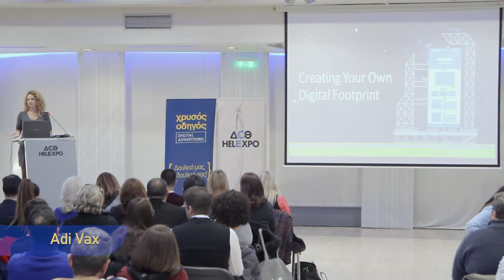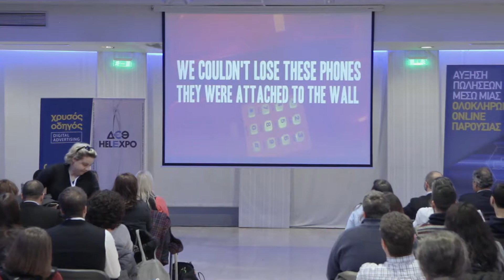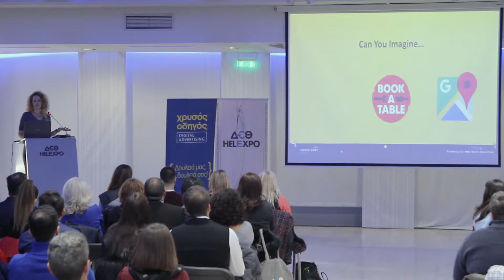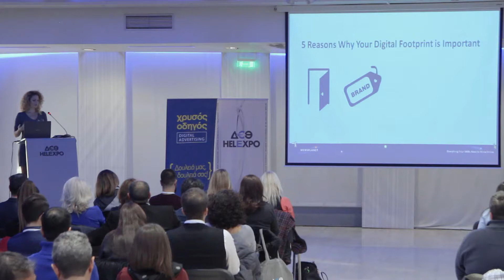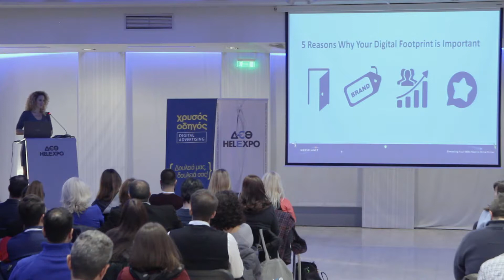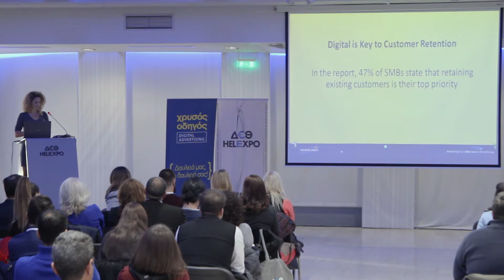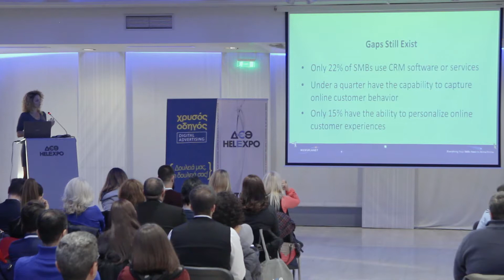Adi Vax | Digital Marketing Event: Θεσσαλονίκη 2017 | Χρυσός Οδηγός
H παρουσίαση της Adi Vax, Executive Director of Sales της Websplanet, στο Digital Marketing Event, που συνδιοργάνωσε ο Χρυσός Οδηγός με τη Helexpo και έλαβε χώρα στη Θεσσαλονίκη στις 8 Δεκεμβρίου 2017.